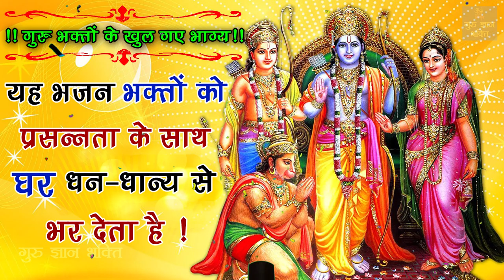गुरु भक्तों के खुल गए भाग , जब गुरु सेवा मिले - Guru Bhakton Ke Khul Gaye Bhag- सतगुरु अमृतवाणी